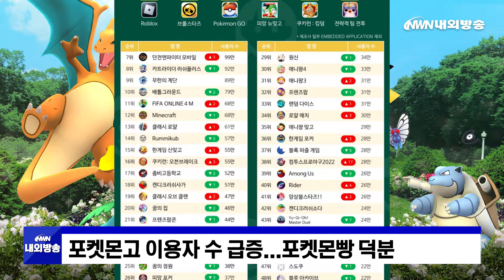소상공인·자영업자 600만원+α 지원/ 윤 대통령 첫 출근길은?/ 포켓몬고 이용자 수 급증/ 내외방송 뉴스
▷소상공인·자영업자 370만명 '600만원+α' 지원
▷윤 대통령 첫 출근길은 8분..."우회 통제"
▷포켓몬고 이용자 수 급증...포켓몬빵 덕분

시청자 여러분 안녕하십니까. 빠른 뉴스, 확실한 정보 내외방송 뉴스입니다.

윤석열 대통령의 1호 공약인 '소상공인과 자영업자에게 방역지원금 600만원 이상 지원'이 가능해질 전망입니다.

권성동 국민의힘 원내대표는 오늘 국회에서 열린 당정 협의에서 "방역지원금 600만원 지급안은 반드시 이번 추경안에 포함돼야 한다"고 말했습니다.

이어 자영업자와 소상공인, 매출액 30억원 이하 기업까지 총 370만명에게 최소 600만원을 지급해달라고 정부에 요청했고, 정부도 수용했다며 "600+α가 있을 것"이라고 밝혔습니다.

정확한 추경 규모는 내일 국무회의 이후 정부가 발표할 예정입니다.

윤석열 대통령이 오늘 서초구 자택에서 용산 대통령실까지 첫 출근을 했습니다.

자택과 집무실까지 이동 거리는 약 7km로 오늘 출근길은 8분이 걸렸습니다.

8시 15분쯤 경호용 오토바이를 탄 경찰과 경호원들이 아크로비스타 앞 도로에서 대기했고, 21분쯤 김건희 여사가 윤 대통령을 배웅했습니다.

윤 대통령이 탑승한 차량 행렬은 반포대교를 건너 용산 미군기지 13번 게이트에 도착했고, 경찰은 "순간적인 우회 통제만 했다"고 밝혔습니다.

품절 대란을 빚고 있는 '포켓몬빵'의 주인공인 포켓몬을 직접 만날 수 있는 게임 '포켓몬고'의 국내 이용자 수가 급증했습니다.

빅데이터 플랫폼 기업 아이지에이웍스가 오늘 발표한 자료에 따르면, 포켓몬고는 지난달 스마트폰 개임 앱 이용자 수 126만 7000명을 기록해 인기 순위가 6위에서 3위로 뛰어올랐습니다.

기존에 3위를 차지했던 리그 오브 레전드 '전략적 팀 전투'는 6위로 떨어졌습니다.

포켓몬빵은 1990년대 말에 유행했다가 올해 2월 SPC삽립에서 재출시한 이후 40일만에 1000만개가 팔려 편의점 품절 사태가 일어나기도 했습니다.

[클로징]

SNS 사용을 일시적으로 중단하면 정신 건강 개선에 도움이 될 수 있다고 합니다.

영국의 바스대학 연구팀이 일주일만 SNS 사용을 중단해도 우울과 불안 증상이 줄어든다는 사실을 발견한 건데요.

SNS에서 하는 비대면 소통 말고 주변 사람과 직접 대화하는 대면 소통을 활성화하는 게 어떨까요?

내외방송 뉴스를 마칩니다. 시청해주신 여러분 고맙습니다.